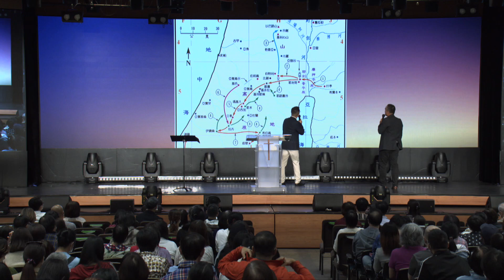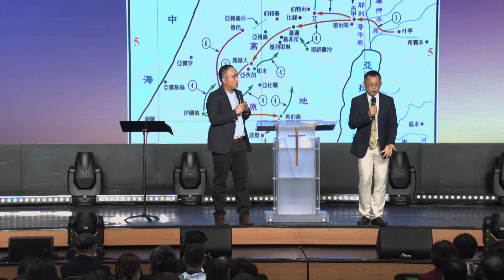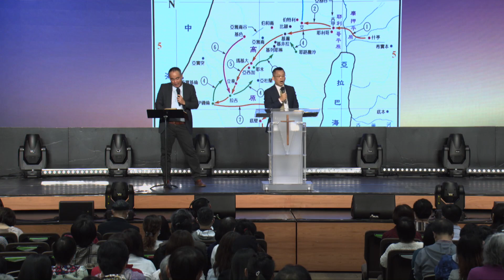611 ANEW Sermon｜All people, fear the almighty God! / Pastor Jason Wang｜2020.11.14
萬民啊！要敬畏大有能力的神
All people, fear the almighty God!

講員：王建勝牧師 Pastor Jason
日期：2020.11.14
語系：普(Mandarin)、英(English)
經文：約書亞記 Joshua 3-4

一、相信神必行奇事(書3:1-5)
Believe God will do wonders

二、神力挺所選領袖(書3:8-17)
God upholds His chosen leader

三、神大能保護你我(書4:15-24)
God’s might protects you and me

- 歡迎你進入611靈糧堂大家庭！ -